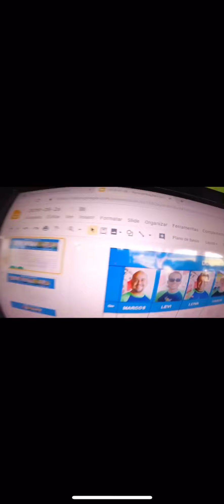Pulei de Paraquedas!!! Soulart nas alturas!!!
Em Boituva